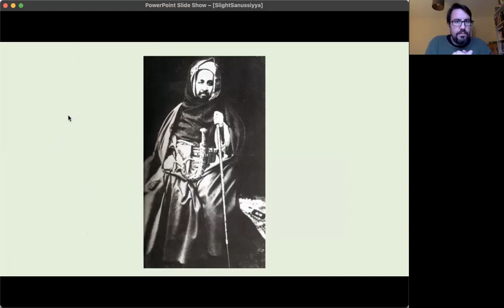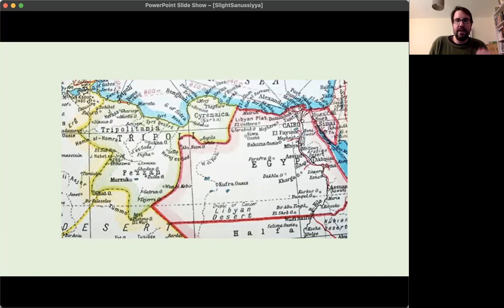The British-Ottoman war and the Sanussiyya invasion of Egypt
This talk will provide a background to the final act of Ottoman relations with Libya during the First World War, and the establishment of Idris as-Senussi as Emir of Cyrenaica. Ottoman defeat during the Libya War of 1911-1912 did not sever the long-standing links between Istanbul and the Sanussiyya Sufi order which was a dominant force in the area. From late 1914, Ottoman officers and officials worked assiduously to enfold the Sanussiyya within their wider policy of jihad against the Entente powers. This led to Ahmad as-Senussi’s declaration of jihad against the British and the Sufi order’s attacks on Egypt in 1915-16. Sanussiyya military success was short-lived, but caused significant alarm among British military and colonial officials. The talk will explore British perceptions of the connections between the Sanussiyya and the Ottomans, comparing these with the motivations of the Sanussiyya leadership in allying with the Ottomans, and Ottoman objectives in Libya. The events of 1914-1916 were a crucial turning point in Turkish-Libyan relations and in the long road to Libyan independence.

Dr. John Slight, FRHistS, FRAS, took his BA, MPhil and PhD degrees in History at the University of Cambridge, where he was formerly a Fellow of St. John's College. He is a Lecturer in Imperial and Global History at The Open University, UK, and Director of the Ferguson Centre for African and Asian Studies. He is the author of The British Empire and the Hajj, 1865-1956 (Harvard University Press, 2015) which was awarded the Institute of Commonwealth Studies' triennial Trevor Reese Memorial Prize for the most innovative, wide-ranging and scholarly work of imperial history published in 2013, 2014 and 2015.